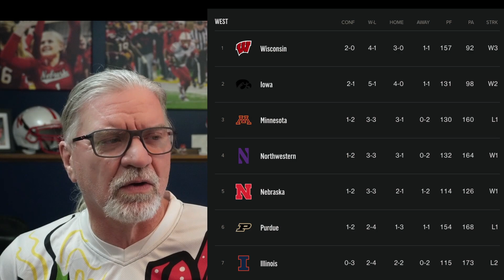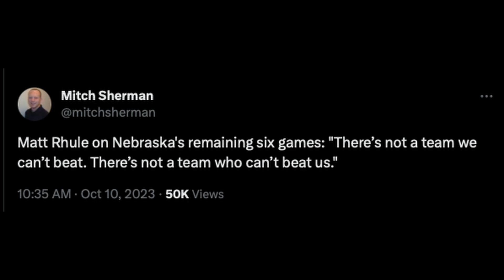Big Ten West Football Mid-season Assessment - Who Will Win It and Will Nebraska Make A Bowl Game?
We're at midseason and it's time to take a look at the Big Ten West football teams. Who has the bst chance of winning the Big Ten West?

💥 JON'S BOOKS:
Been Dead, Never Been To Europe - Memoir About My Death And Recovery
Manage Your Damage - Heart Attack Survivor
The Mystery of the Dent in My Head

CornNation and Cobbycorn.com are reader-supported.